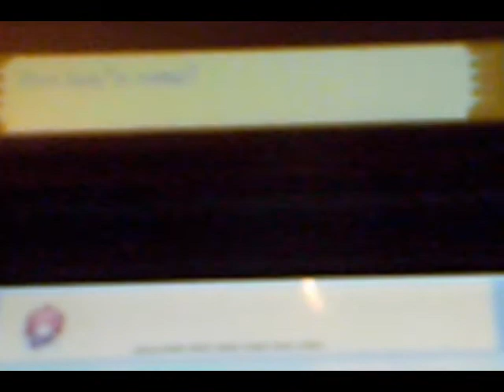Let's Play Pokemon Soul Silver Part 3 - messin' around!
rival yo mama